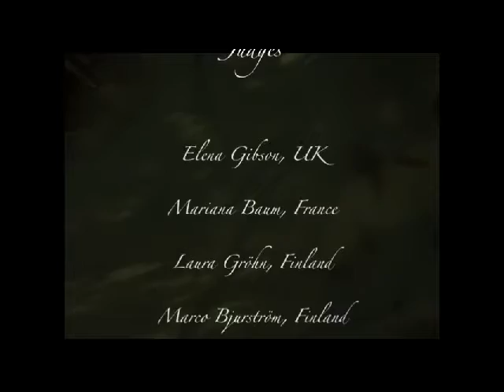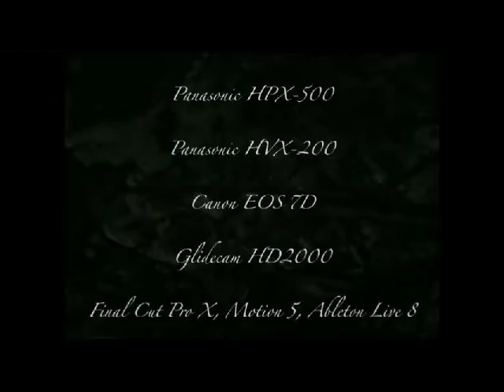Dervish by Fila Brazilia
Explains itself.